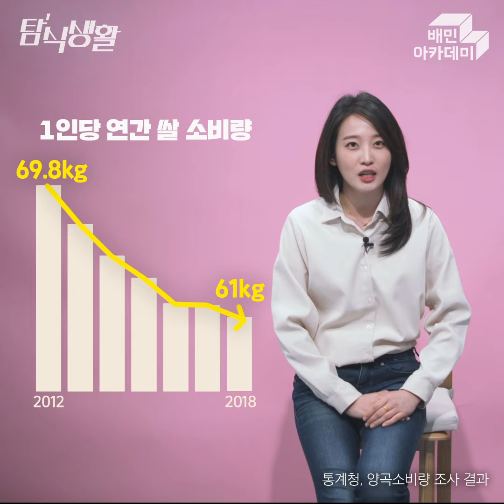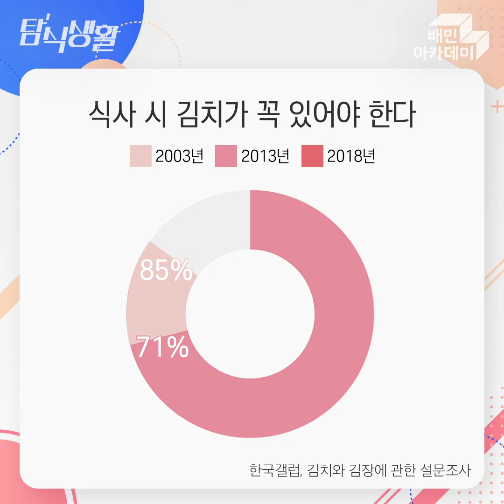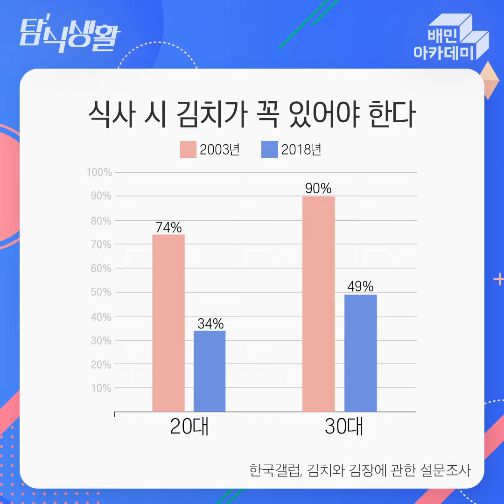한국인의 밥상이 바뀐다! 쌀과 김치의 소비 변화!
예전과는 달라진 흰 쌀밥과 김치의 위상?!
소비자는 어떻게 느끼고 있을까요? 영상에서 확인해보세요!

국내 최고 전문가가 알려주는 자영업 핵심 지식,
지금 배민아카데미 사이트에서 확인하세요!

오프라인 수업부터 온라인 교육까지
모두 다 되는 배민아카데미!